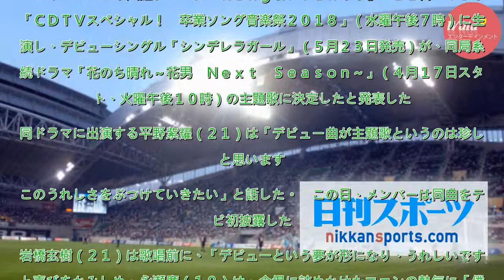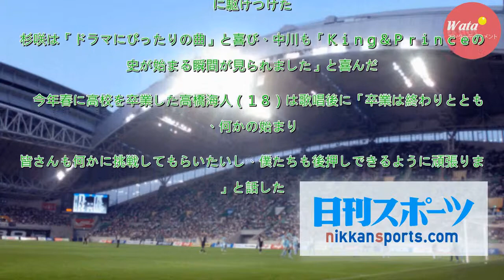キンプリ、デビュー曲が「花男」続編の主題歌に決定 - ジャニーズ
ジャニーズの６人組グループ「Ｋｉｎｇ＆Ｐｒｉｎｃｅ」が２１日、ＴＢＳ系「ＣＤＴＶスペシャル！　卒業ソング音楽祭２０１８」（水曜午後７時）に生出演し、デビューシングル「シンデレラガール」（５月２３日発売）が、同局系連続ドラマ「花のち晴れ～花男　Ｎｅｘｔ　Ｓｅａｓｏｎ～」（４月１７日スタート、火曜午後...